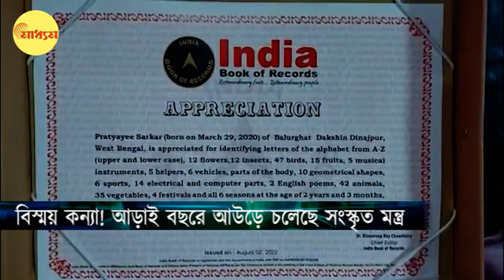Wonder Kid: বিস্ময় বালিকা,আড়াই বছরে আউড়ে চলেছে সংস্কৃত মন্ত্র | Bangla News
Wonder Kid: Protyayee, Two and Half Years of age, Recites Sanskrit Hymns, Now in India Book Of Records

এখনো জিভের আড় ভাঙেনি। বয়স মাত্র আড়াই। মন্ত্র উচ্চারণে রীতিমত ওস্তাদ।
শুধু তাই নয়। পড়ার বই দেখে বিস্তর বলে যেতে পারে রেকট্যাঙ্গুলার থেকে রম্বস, সার্কল থেকে ডাইস পর্যন্ত।